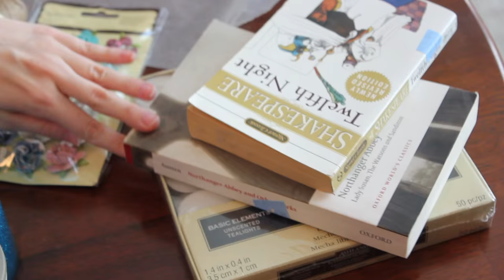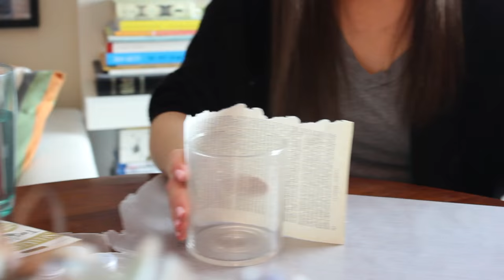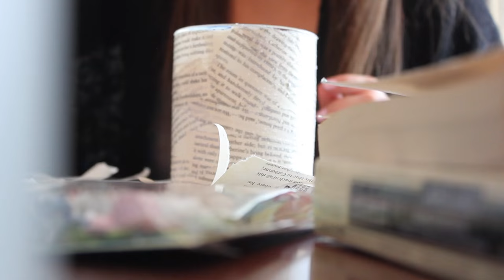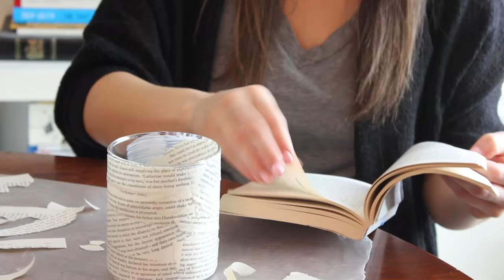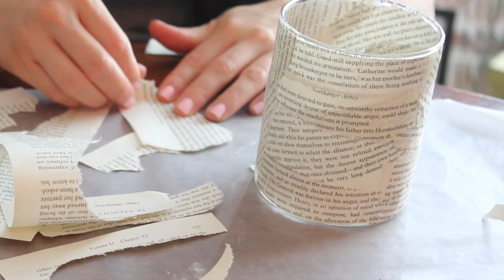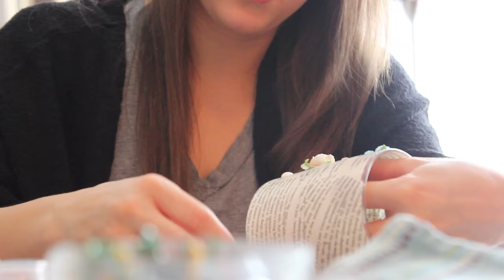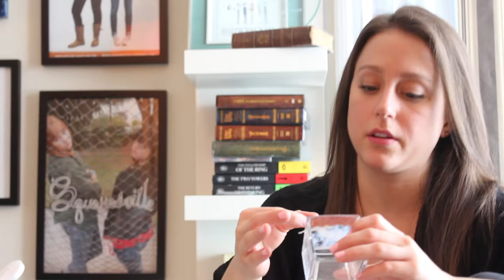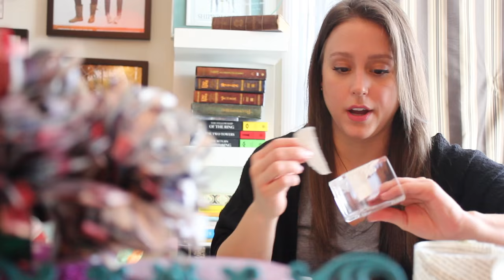Craftversations! Volume Thirteen, Part One, with Lauren Lopez!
This month on Craftversations, my guest is the very hilarious Lauren Lopez, whom you know from StarKid, Muzzled the Musical, Spies Are Forever, and Edgar Allan Poe's Murder Mystery Dinner Party!

This episode contains adult language.

Special thanks to these Patrons:
Warren Day
Dustin Miller
Paul Komoroski
Laura Pollock